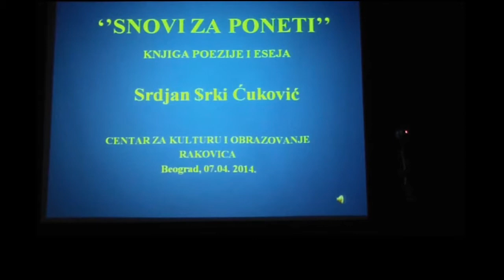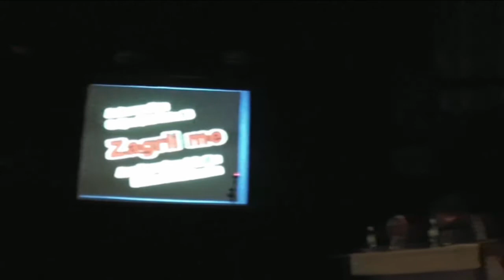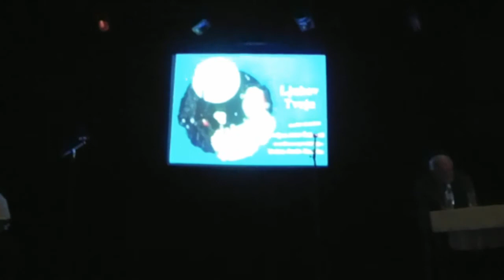SRĐAN ĆUKOVIĆ promocija knjige SNOVI ZA PONETI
Jedno lepo veče u Domu kulture u Rakovici